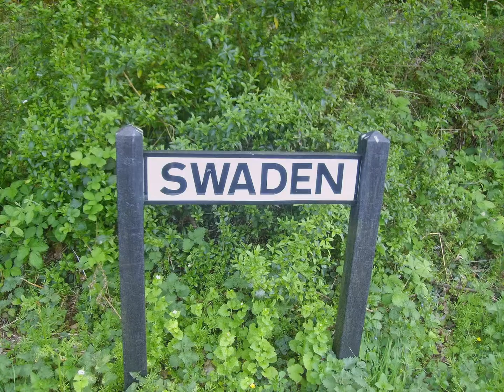Sandy hills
I went through some of my old photo folders on my laptop and found some pictures i took from sandy hills not far from my home.